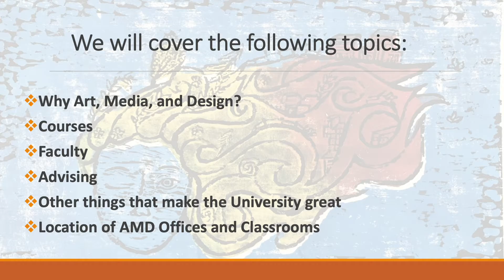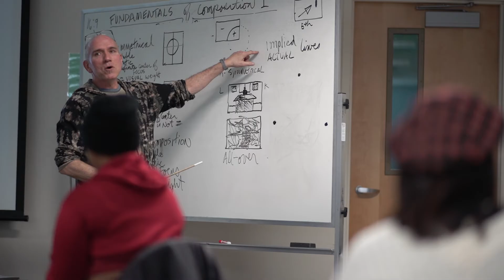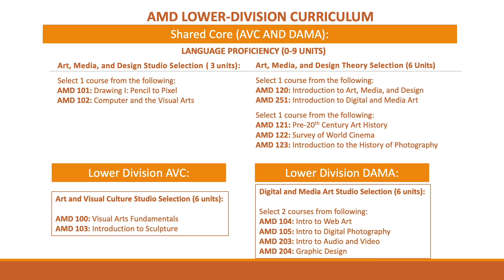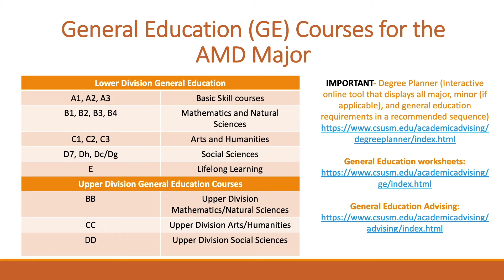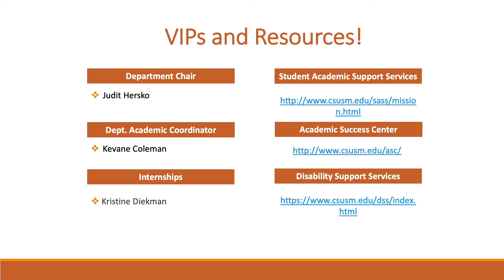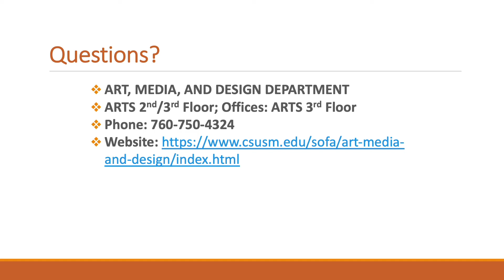AMD Orientation Presentation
CSUSM AMD Orientation Presentation Fall 2020